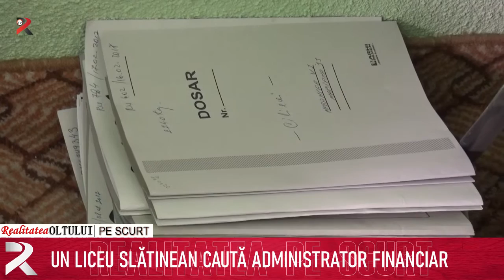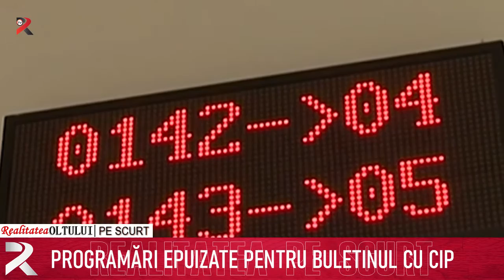Realitatea pe scurt 03.08.2021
Amenzile pe coronavirus, anulate în totalitate
Vedița Colonești dă piept cu Viitorul Dănești în Cupa României
Un liceu slătinean caută administrator financiar
Armata recrutează subofițeri
Programări epuizate pentru buletinul cu cip